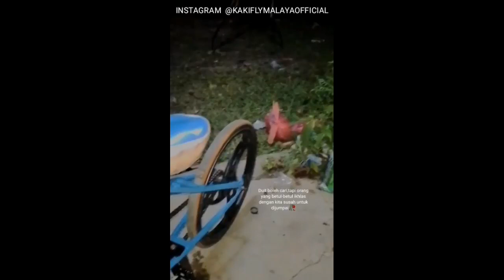Basikal Lajak 3008 🎆 malam ni ya ges ya